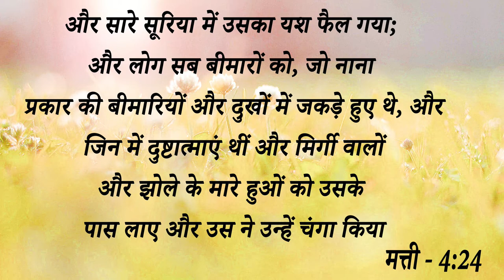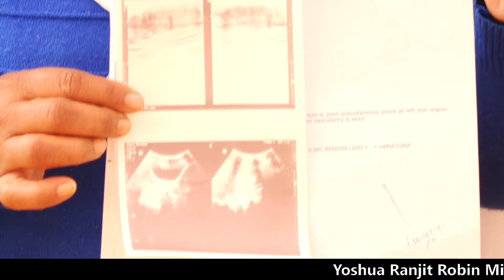Big Testimony || Dr.Jesus ने किया बड़ा चमत्कार और डॉक्टर भी सुनकर हो गए हैरान ऑपरेशन हुआ कैंसिल